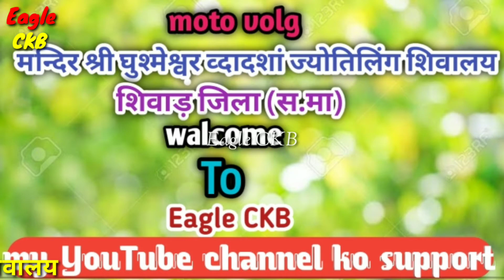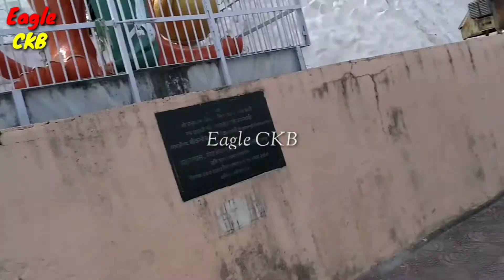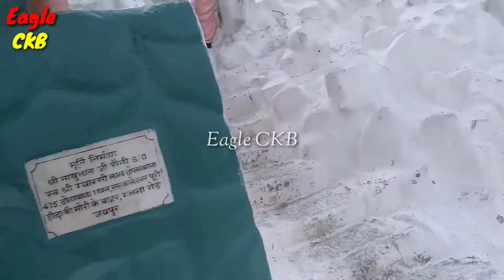राजस्थान का बारहवां ज्योतिर्लिंग | घुश्मेश्वर बारहवां ज्योतिर्लिंग शिवालय | घुश्मेश्वर महादेव शिवाड़